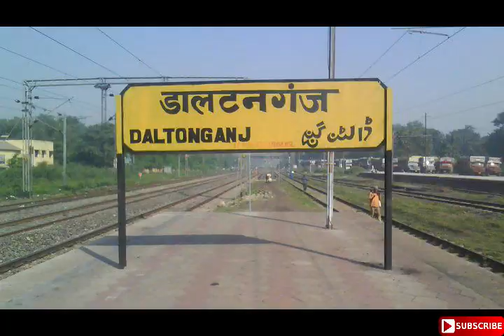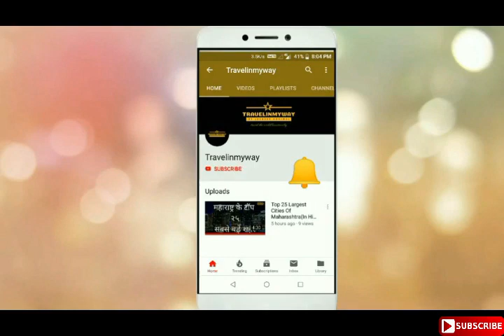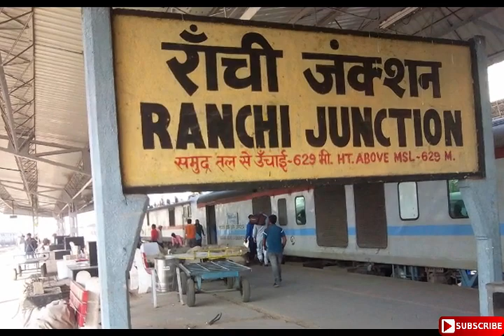Top 10 Railway Stations In Jharkhand | झारखंड के 10 लोकप्रिय रेलवे स्टेशन | Travelinmyway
In this Video, we have shown the Top 10 Railway Stations In Jharkhand.
Credits:-
The images used in this video is not mine.